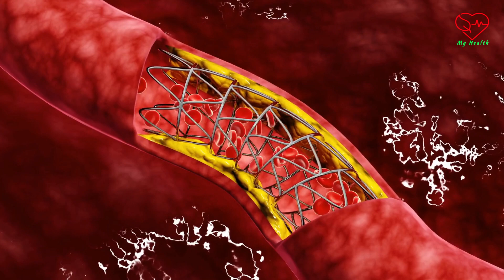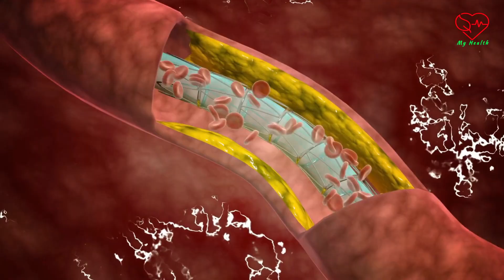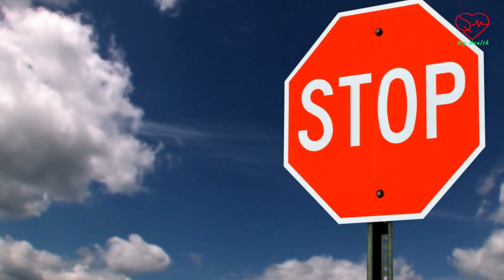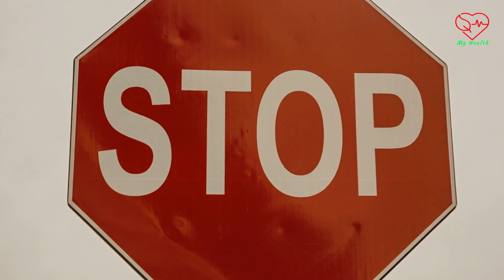Тибетската ТАЙНА, която лекарите КРИЯТ! Изчистете АРТЕРИИТЕ си с този древен ЕЛИКСИР!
ВИСОК ХОЛЕСТЕРОЛ? ТИБЕТСКА РЕЦЕПТА ЗА ЛЕЧЕНИЕ НА ВИСОК ХОЛЕСТЕРОЛ И АТЕРОСКЛЕРОЗА!

Разбрали сте, че страдате от висок холестерол? Това е тревожна новина, която застрашава здравето ви! Ако се замислите, сами ще осъзнаете, че това не е толкова странно. Готовите храни, които консумираме, съдържат много вещества, водещи до този проблем. Същевременно продължаваме да водим уседнал начин на живот. Затова почти всички мазнини, които консумираме, се натрупват в организма ни. Вие самите трябва да осъзнаете това и да вземете мерки за решаването на този проблем.
Когато този проблем се превърне в хронично заболяване рисковете за здравето ви стават все по-големи. Организмът е застрашен от развитие на атеросклероза и тежки, понякога фатални последици като инфаркт или инсулт! Става въпрос за риска от появата на сърдечно-съдови заболявания, болка в гърдите, атерослероза и коронарна болест на сърцето. Както виждате проблемът с високият холестерол, съвсем не е безобиден.
След проучване открихме лесна и ефективна домашна рецепта, която може да ви помогне в борбата с високия холестерол и неговите последствия за организма! Преди да я споделим с вас, ви напомняме да се абонирате за канала Моето Здраве, ако сте пропуснали да го направите! Споделете видеото с приятели, така ще помогнете на повече хора да се преборят с високия холестерол! Благодарим Ви!

Тибетска рецепта за прочистване от холестерол.
Това е стара тибетска рецепта за прочистване на съдовете, която е била намерена от изследователи в един древен текст. Според него, тази рецепта е способна дори да възстанови силите на организма, благодарение на уникалните лечебни свойства на чесъна. Доказано е, че с помощта на чесъна може да се излекува болестта атеросклероза и да се намали високия холестерол, тъй като тялото ще се отърве от всички натрупани плаки в кръвоносните съдове. Курсът на пречистване на кръвоносните съдове чрез тази рецепта трябва да се повтаря през 5 години.

За да се приготви рецептата, взимате 350 грама обелен чесън. Смилате го, за да получите каша, слагате го в стъклен съд, който е добре затворен и  трябва да го сложите на тъмно място. След няколко дни, когато чесънът  ще отдели  сок,  заливате кашата с една водна чаша, 96 процентов медицински спирт. Не е добре и не трябва спирта да се подменя с нищо друго. Съхранява се добре затворен съд и на хладно място, но не в хладилника. Покривате буркана и оставяте тинктурата така за 10 дни. След това прецеждате течността през ленена кърпа. Получената течност се поставя отново в добре затворена бутилка  за три дни.

Получената чеснова тинктура се ползва по следната схема трикратно през деня, докато се стигне до 25 капки за всеки един прием.

За всеки един прием слагате в петдесет милилитра студено прясно мляко, определения брой капки тинктура и пиете половин час преди хранене. Прилагайте рецептата по определената схема без прекъсване в продължение на три месеца.

Пийте редовно вода по два до два и половина литра на ден, за да се улесни работата на черния дроб, тъй като пречистването от токсините преминава през него. Движете се повече, не пийте кафе, силен чай, какао, не използвайте остри подправки и сосове. В никакъв случай, алкохол не се пие. Това може да даде големи усложнения. Използвайте лекарството не по-често от веднъж на всеки 5 години.

Споделете рецептата с приятели, така ще помогнете на повече хора които страдат от висок холестерол и атеросклероза! Благодарим Ви! Не забравяйте да се абонирате за канала!

Благодарим ви че изгледахте видеото до края! Надяваме се че е било полезно за вас!
Не забравяйте! Консултирайте се с вашия лекар, винаги, преди да предприемете определено лечение – включително билкови добавки и естествени средства.  Информацията представена тук по никакъв начин не е заместител на специализираната медицинска консултация.

Абонирайте се за канала, активирайте известията ако още не сте го направили, така няма да пропуснете следващите видеоклипове които ще публикуваме в канала Моето Здраве!